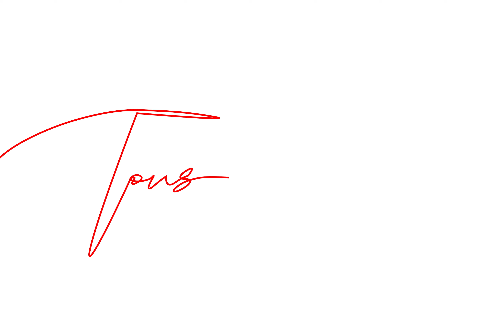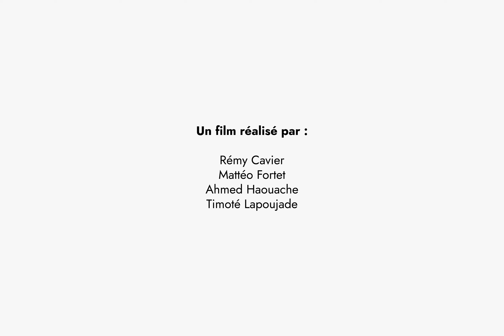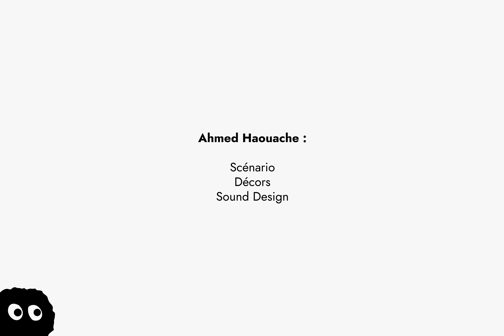Tous en fil - Timoté Lapoujade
Prix de réalisation dans la Catégorie des Amateurs, le film "Tous en Fil" a été créé par Timoté Lapoujade, Rémy Cavier, Matteo Fortet, Ahmed Haouache pour le concours Un'Anime 2023 @concoursunanime9959